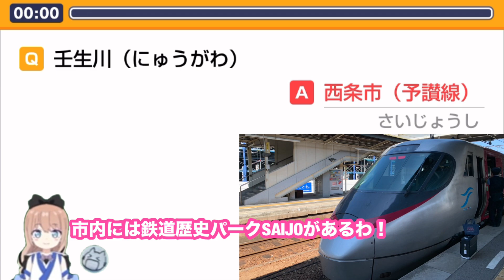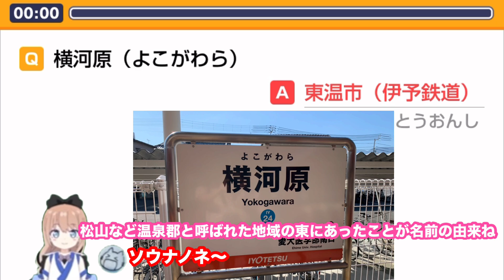【鉄道クイズ】愛媛県にあるこの駅、何市にあるの？駅名クイズ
愛媛県にある駅...一体どの市にあるのでしょうか！？
全１５問です！駅はうpの個人的主観で選んでおります。「○問できたよ！」などコメントいただけると嬉しいです♪
ぜひクイズに挑戦してみてください！

※クイズはクイズアプリ「みんはや」より収録しております。
※動画の初めと終わりのナレーションは「音読さん」を使用しております。

いつも『えいたび駅名クイズちゃんねる』を楽しんでいただきありがとうございます！
この度、本チャンネルではメンバーシップを開設しました☺️
メンバーシップにご登録いただくと
月額90円（だいたい北大阪急行の初乗り運賃？）で、

◯メンバー専用のバッジ

◯メンバーになると使えるオリジナルの絵文字

◯新しい動画への早期アクセス

◯コメントへの優先返信
...の特典を得ることができます❗️

そして、さらに上のランクも用意させていただきました☀️
そちらは動画編集中の未公開写真やメンバー限定のショート動画などを楽しむことができます♪
メンバーシップを通して、駅名クイズちゃんねるを皆様とより盛り上げていきたいと考えております♪